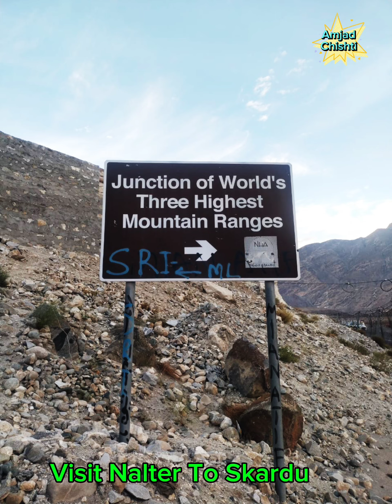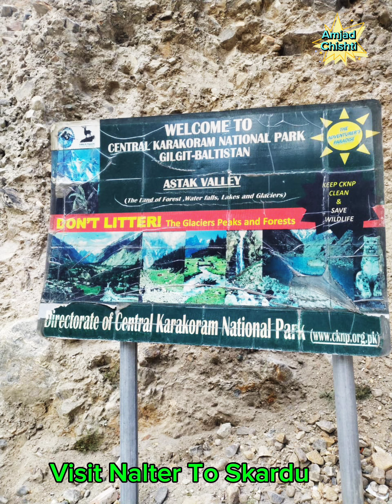Travel To Hunza Se China Border,And Diosai Lake,Beautiful pictures, Amjad Chishti.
Beautiful Tour Hunza Se China Border, Beautiful pictures, Amjad Chishti.hunza hunzavalley hunzavalleypakistan hunzaroad hunzapictures hunzariver hunza khanjrab china chinaborder nultervelley satrangi satriopiningit sadparalake diosailake lake diosai diosainatonalpark#